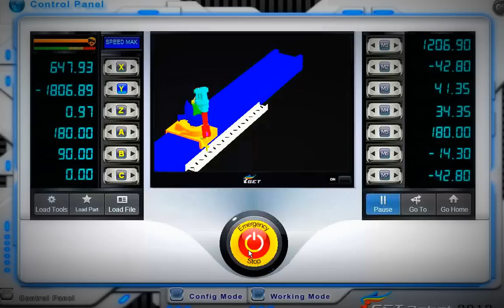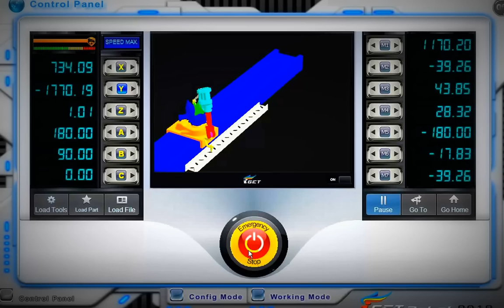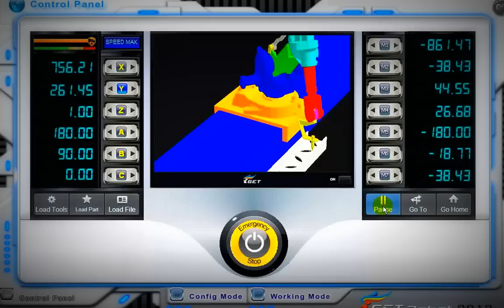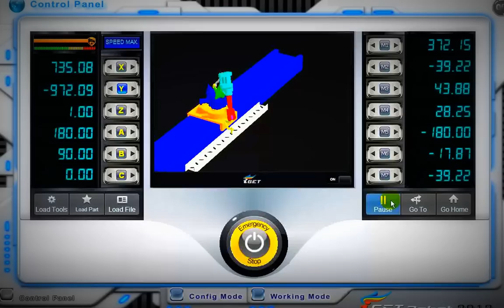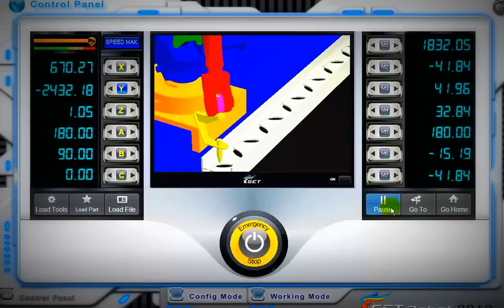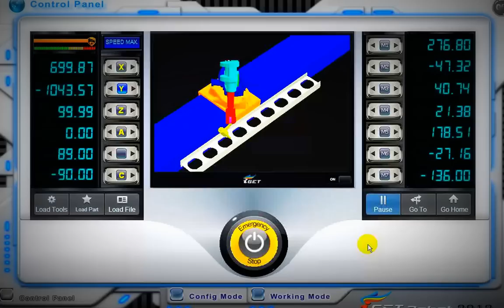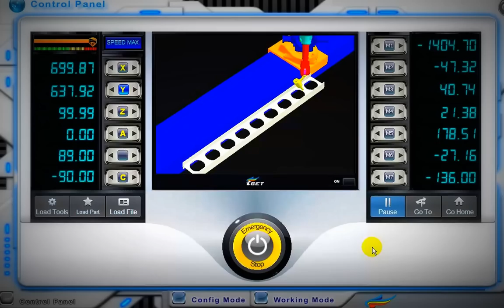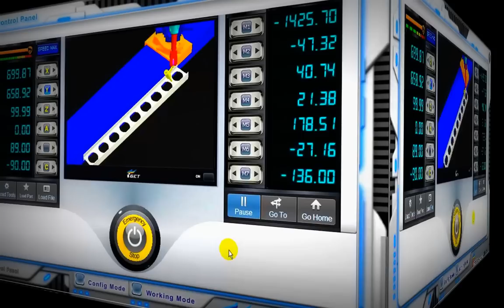CELLULARBEAM By. iGETRobot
ใช้โรบอทผลิต CELLULAR BEAM ขั้นแรกใช้โรบอทตัด ขั้นที่ 2 ก็ใช้โรบอทตัวเดิมทำการเชื่อมติดกัน และขั้นที่ 3 ก็สามารถใช้โรบอทตัวเดิมทำการพ่นสี หรือจะนำโรบอทตัวนี้ไปใช้ในงานยิงทราย
งานทั้งหมดใช้โรบอทตัวเดิมโดยไม่ต้องดัดแปลงแก้ไขเลยแค่เปลื่อนอุปกรณ์ที่ปลายแขน

ข้อความต่อไปนี้  คัดลอกมาจาก คุณจักรพล ทิพย์สุวรรณ

! Cellular Beam คือชิ้นส่วนของโครงสร้างเหล็กรูปพรรณ I-BEAM H-BEAM W-WIDE FLANGE
 ข้อดีการออกแบบและใช้งานCELLULAR BEAM
   1. เป็นการลดน้ำหนักตัวมันเอง  DED LOAD ได้ถึง 35 %
   2. เป็นการเพิ่มพื้นที่หน้าตัด ค่า Ix ได้ 30 %
   3. ลดค่าใช้จ่ายในการทาสีกันสนิม
   4. ลดค่าใช้จ่ายในการทาสีกันไฟ
   5. งานระบบต่างๆ สามารถลอดผ่อนช่องที่เราทำCELL แล้ว
  ยกตัวอย่าง        วิศวกรได้ออกแบบโครงสร้าง เหล็กขนาด 250*600 มีราคาเท่ากับ 20,000 บาท/ท่อน
     หากใช้ระบบ CELLULAR BEAM เราก้อนำเหล็กขนากด 250*350 มาดำเนินการให้เป็นCELLULAR BEAM โดยอาจจะมีราคา 13,000 บาท/ท่อน  โดยเราเทียบค่า    Ixที่วิศวกรผู้ออกแบบได้ออกแบบไว้
     แต่ถ้าหากโครงสร้างมีSPLAN ยาวมาก แต่ถูกกำหนดด้วยความสูง แล้วเราต้องแก้ปัญหาการโก่งตัว  เราก้อสามารถ อัดแรงไปในCELLULAR BEAM ได้อีกด้วย ( PRESTRESS STEEL)
                               จะมีค่าการสูญเสียประมาณ 3% ( หมายถึงเหล็กมาตราฐาน เหล็กสยามยามาโมโตะ )